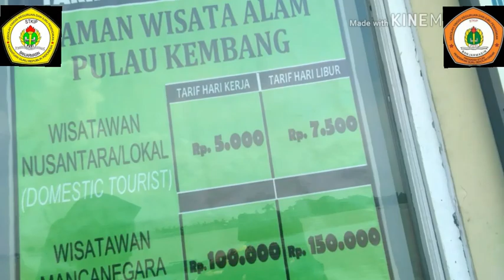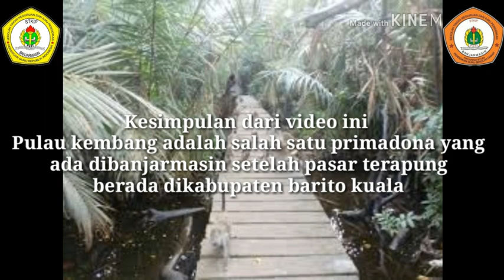Pulau Kembang (video kebudayaan) Megawati Apriliani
Untuk memenuhi tugas mata kuliah:
Kajian IPS SD II
Dosen Pengampu:
Yudha Adrian, M.Pd.